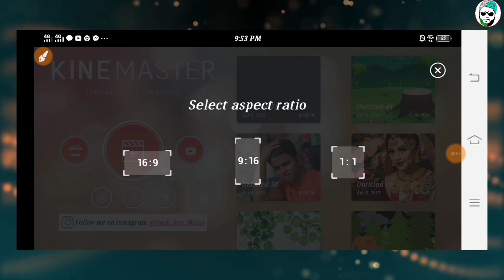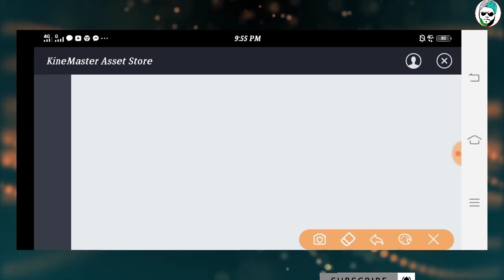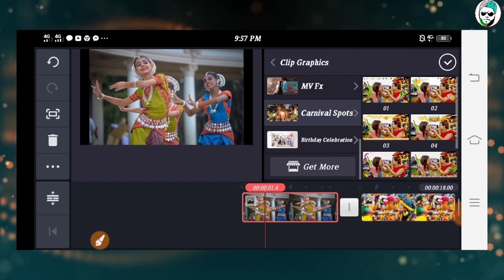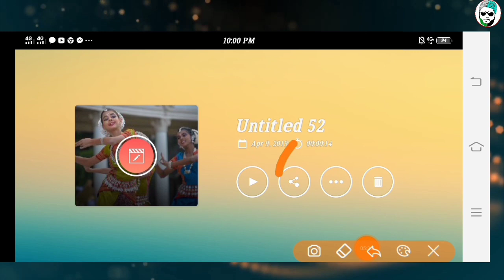Boishaki Effect In Your Video|Kinemaster Tutorial|Tottho Tv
Hi Guys,
Ei video te ami apnader sathe share korechi kivabe apnara video er moddhe boishaki effect diben.